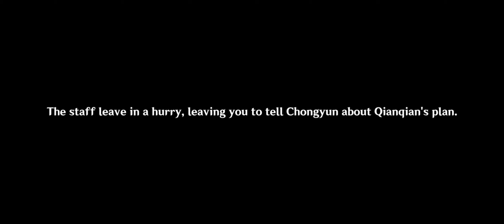Genshin Impact Hangout Event: Chongyun's Goodbyes Route (Genshin Impact)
My blind playthrough of Chongyun's Hangout event.
... needless to say, i felt unsatisfied with the route and ending i got 😅